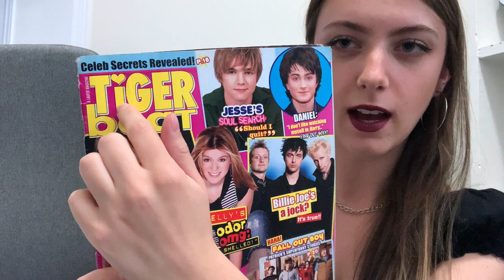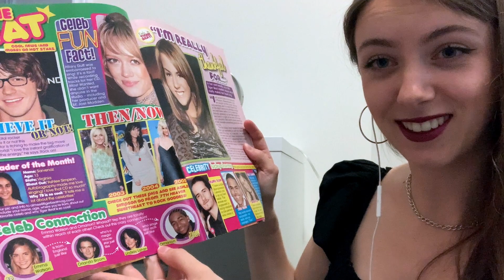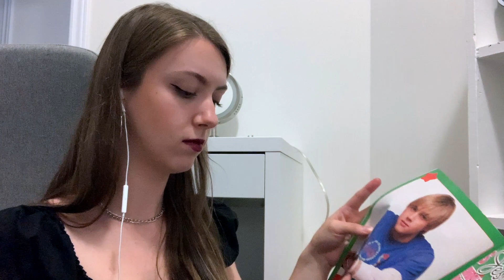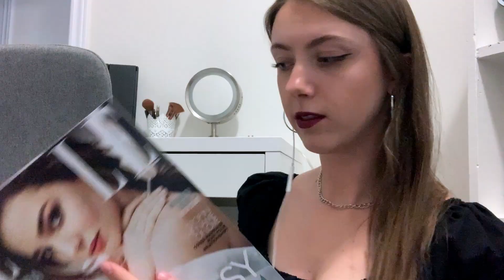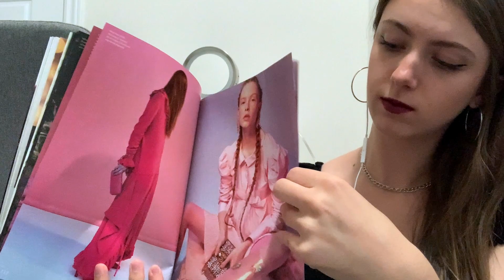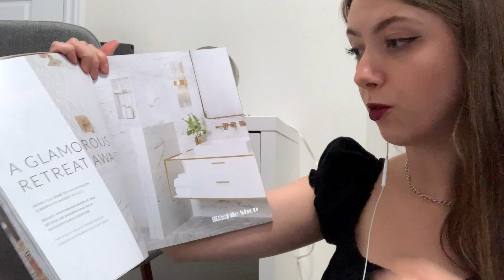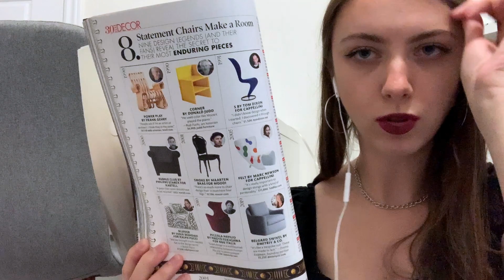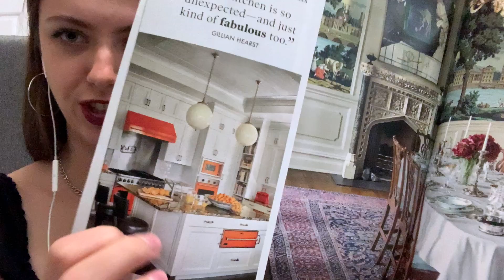ASMR | Flipping Through Magazines (whisper + soft spoken)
Looking at old magazines (y2k, fashion, home decor) with whispering and speaking softly.

Triggers Include: magazine sounds, page flipping, page turning, whispers, soft speaking, up close whisper, tapping, lofi, apple mic, mouth sounds, ramble, tracing